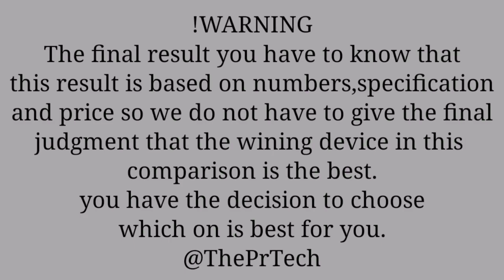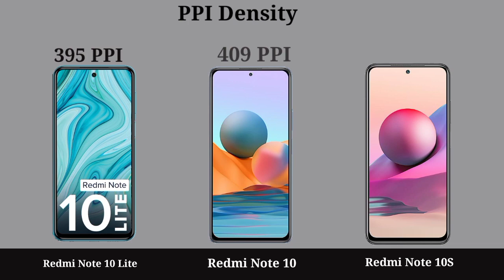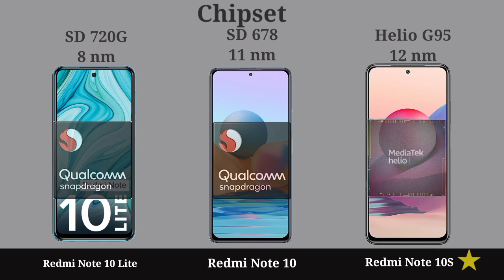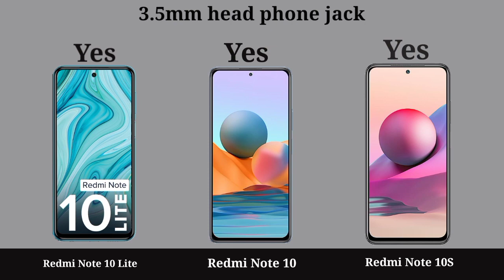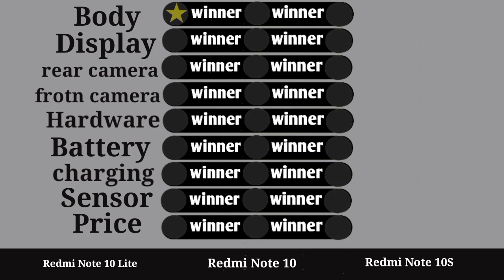Redmi Note 10 Lite Vs Redmi Note 10 Vs Redmi Note 10S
|| Full Comparison Of Redmi Note 10 Lite Vs Redmi Note 10 Vs Redmi Note 10S || Redmi Note 10 Lite Vs Redmi Note 10 Vs Redmi Note 10S review

In This Video We are Comparing Redmi Note 10 Lite Vs Redmi Note 10 Vs Redmi Note 10S Which Is Best phone.